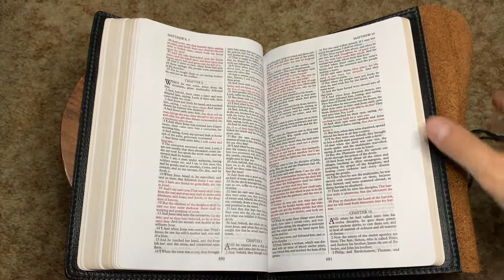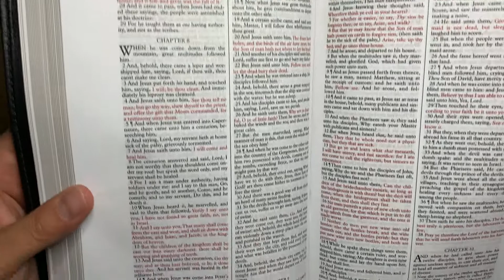CBP July 2021 Limited Edition Circuit Rider Bible in Brown Full Grain Cowhide Leather - KJV